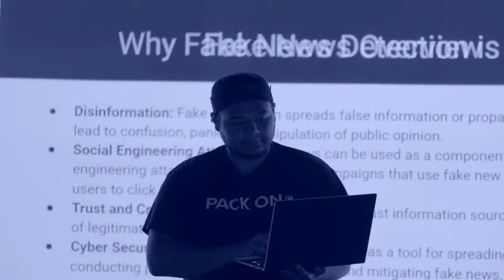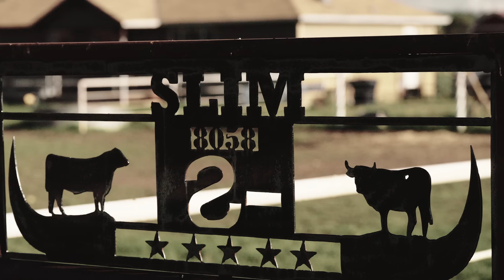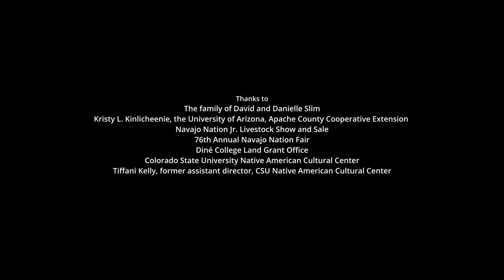First-Generation Success Story: Justina Slim | FIRST DEGREE Episode 5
Justina Slim is living out her dream. This first-generation student grew up on a cattle ranch on the Navajo Nation and hoped to use her college education to improve Tribal livestock production to enhance both food security and Navajo culture. Now, she’s doing just that: After graduating from CSU with a degree in animal science, Slim is working as a livestock extension specialist for Diné College, sharing science-based information with Navajo ranchers. She is one of eight students and young alumni featured in an inspirational docuseries highlighting first-generation scholars as they attain higher education and its benefits.